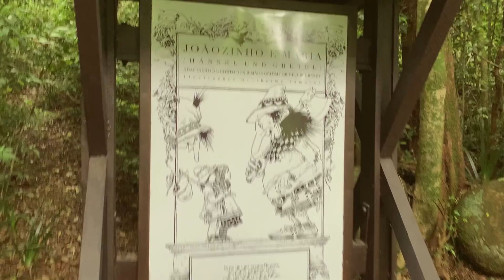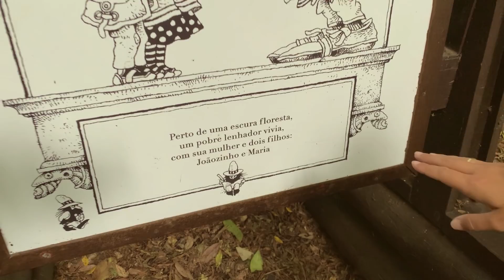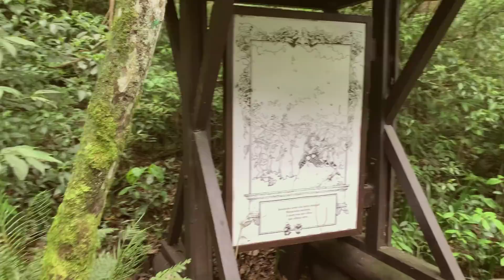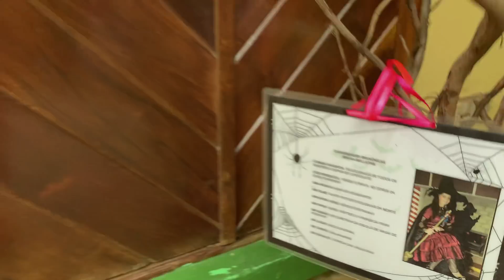O QUE FAZER EM CURITIBA EM UM DIA | Família Nômade | T2 ep.05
Hoje vamos te mostrar como se divertir em Curitiba em um dia, conhecendo 3 lugares bem legais na capital paranaense.
Família Nômade Temporada 02 episódio 05